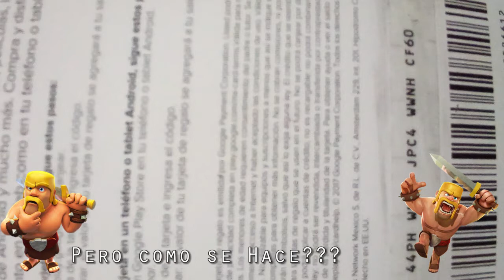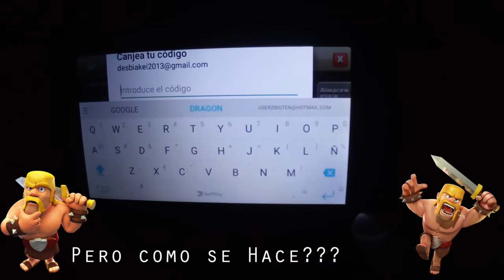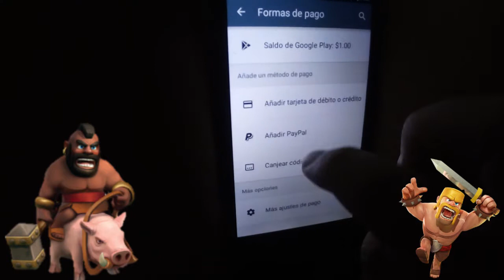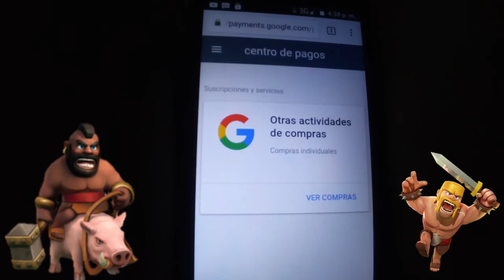Como comprar gemas en Clash of Clans 2017 Play Store